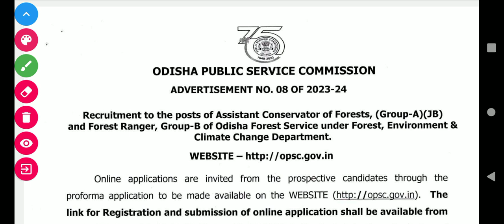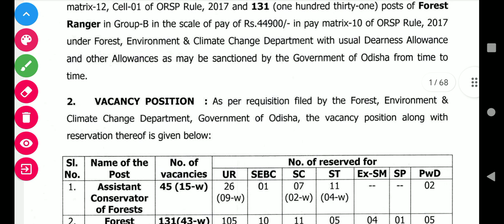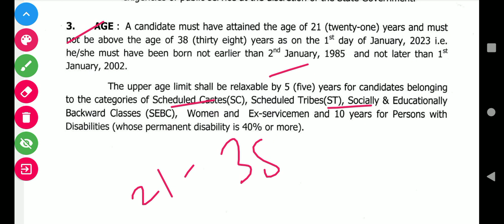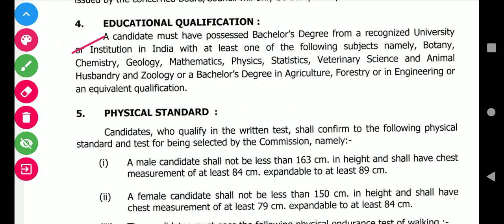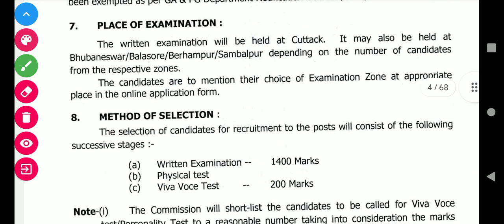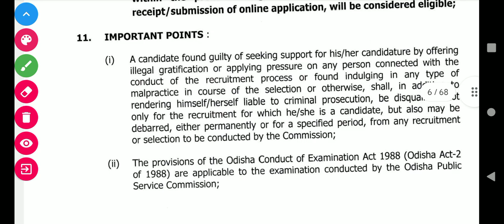Odisha Forest Ranger Recruitment 2023 l OPSC New Vacancy 2023 l Vacancy 176 l ACF Full Details l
Odisha public Service Commission l Forest Ranger Recruitment 2023 l ACF or Assistant Conservator of Forest l OPSC New Recruitment 2023 l Odisha Forest Ranger Recruitment 2023

How to apply forest Ranger post 2023
Assistant Conservator of forest vacancy Details 2023
Odisha govt job
Brilliant Brains GK
Odisha Forest Ranger syllabus full Details
Odisha Forest Ranger Selection Process 2023
what is the minimum height of odisha Forest Ranger
ACF salary
Total vacancy 176
ACF -45
Forest Ranger 131
ACF And Forest Ranger Recruitment 2023
Forest Ranger physics Test